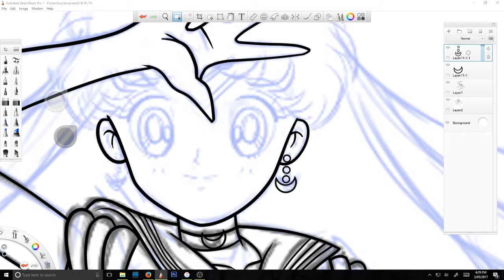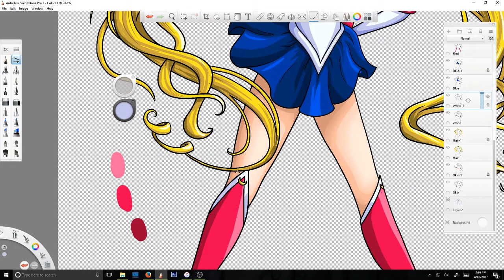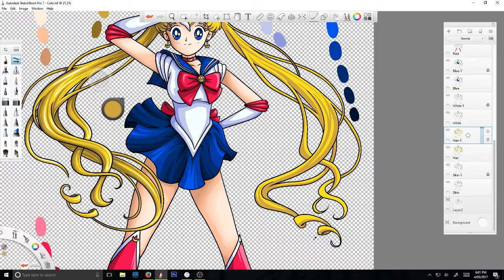SAILOR MOON Speed Art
I forgot to record the beginning and ending of this one so it's a little different sorry! Mistakes were made and lessons were learned... But I hope you enjoy it :)

Programs used:
Sketchbook Pro, Adobe Photoshop CS6

Please note this is fan art only and not official art

Some Kind of Magic - LVTHER (feat. MYZICA)